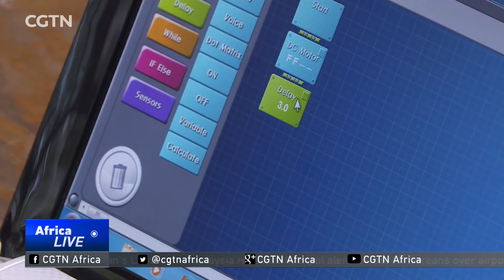Students in Tanzania learning how to make and programme robots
Students in Tanzania are learning how to make and programme robots, in a one-off workshop that could help them to solve everyday problems. The lessons are run by a company from South Korea, which believes children around the world could benefit from the training. Lucy Taylor reports from Arusha, in northern Tanzania.